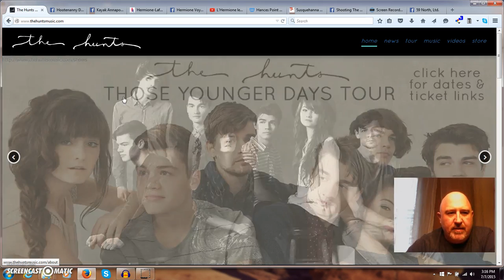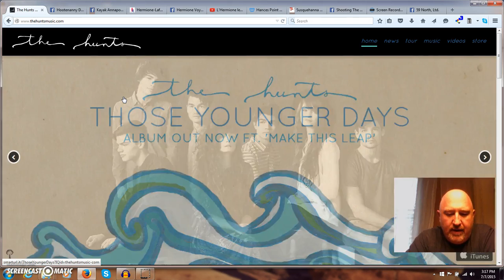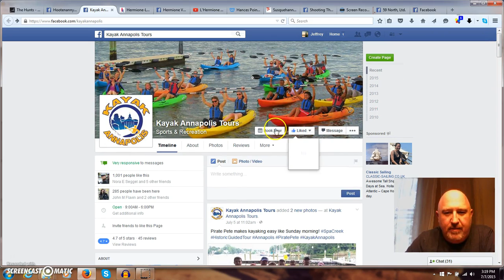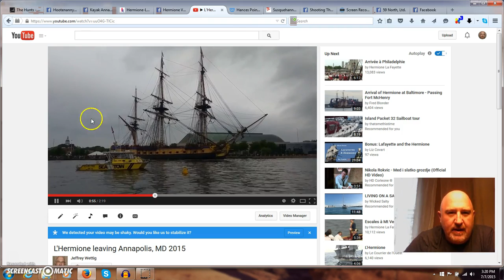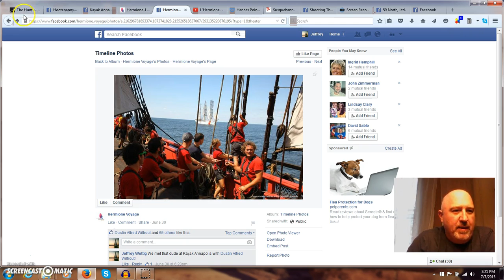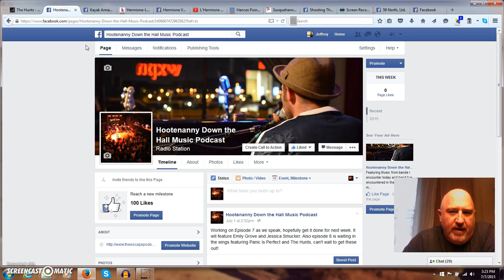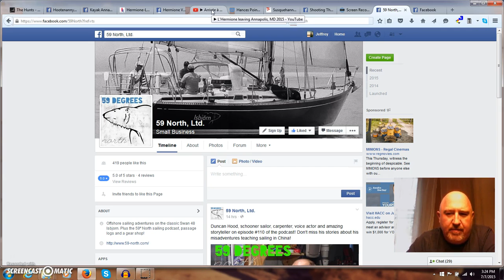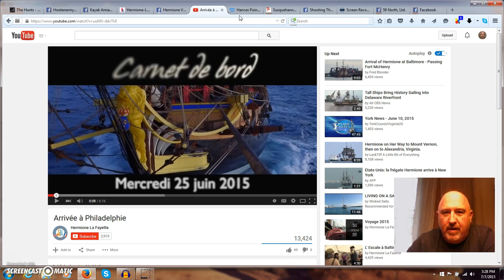Shooting The Breeze Sailing Podcast ep30 part 01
Cross Podcasting with Youtube. A Portion of Episode 30 of The Shooting The Breeze Sailing Podcast from The Escape Pods Dot Com, recorded as a Podcast and Video.